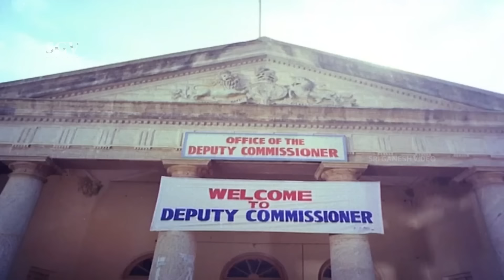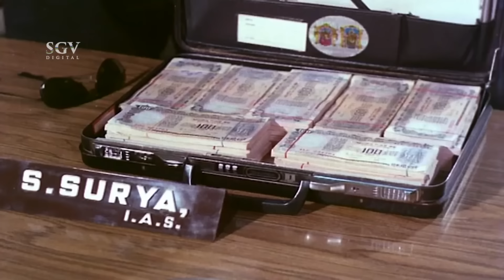ಹೊಸ SPನ ನೋಡಿ ಗಾಬರಿ ಆದ DC ಶಶಿ ಕುಮಾರ್ | Gandanige Takka Hendathi Kannada Movie Part 01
Kannada Movie: Gandanige Thakka Hendthi – ಗಂಡನಿಗೆ ತಕ್ಕ ಹೆಂಡ್ತಿ

Starring : Shashikumar, Chandrika, Shruthi, Ramesh Bhat, Sudheer, Doddanna, Jaggesh, Chi Gurudath, Dingri Nagaraj, Rajanand, Umesh, Shanimahadevappa, M S Karanth, Tennis Krishna, Saikumar, Thimmayya, Bangalore Nagesh, Nadig, Bemel Somanna, Lamani, Sringeri Ramanna, Purushotthama, Jayaram, Lakshminarayana, Ravishankar, C H Balaji Singh, Papanna, Kumar, Manjaiah, Janardhan, T Babu, Rathnakar, Mohan Raj, Kunigal Ramanath, Saikrishna, Mysore Venkatesh, G C Singanna, Ramu (108), Vijaykumar, Lakshmikanth, Disco Shanthi, Shanthamma, Sithara, Saroja Srishailan, Sheela, Seema, Baby Ashwini

Director: Bhargava
Banner: Kalakruthi
Producer: Bhargava, Rajaram
Story: N T Jayarama Reddy
Screenplay: Bhargava
Dialogue: B L Venu
Lyrics:  Geethapriya, Su Rudramurthy Shastry, Doddarange Gowda, Sriranga, Shyamasundar Kulkarni
Year: 1991